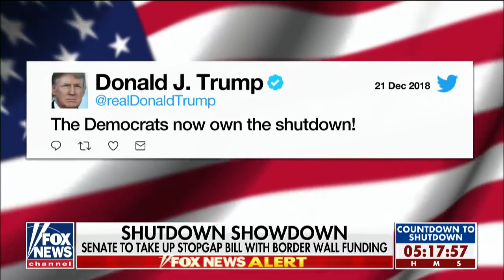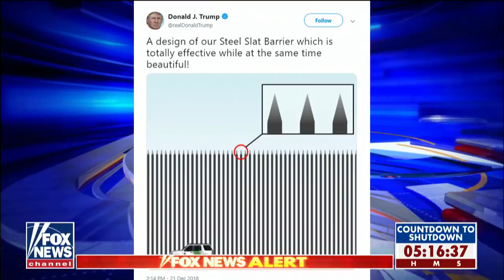Senate to take up stopgap bill with border wall funding Fox News